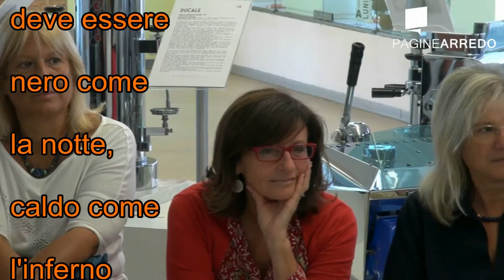Omegna Express - Di tutto un po'